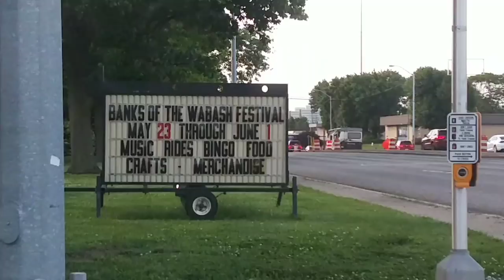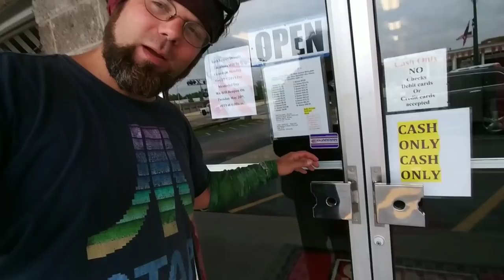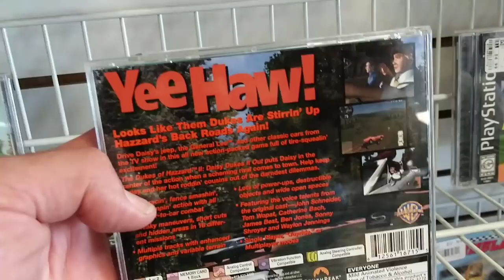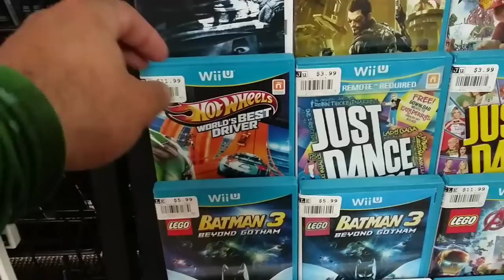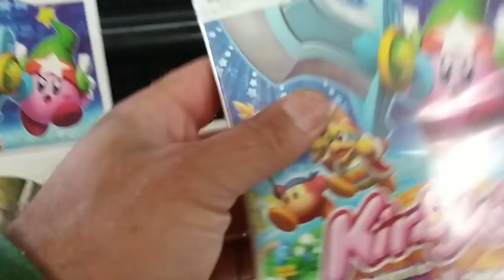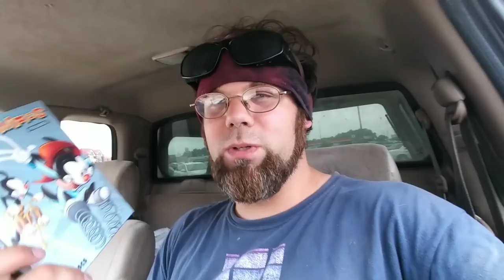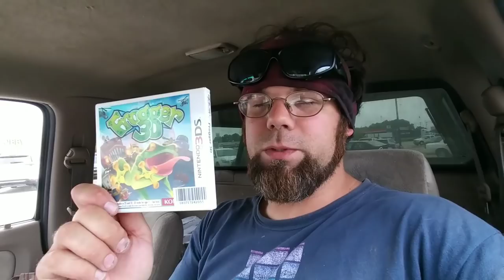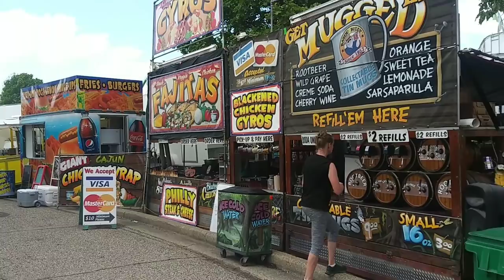Ashtoons The Vlog #270 (Square Donuts, Pet Monkey, and a Rude Neighbors - Banks of the Wabash)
Ashtoons Caricatures
Traveling Caricaturist

Square Doughnuts, Pet Monkey, and a Rude Neighbors - Banks of the Wabash Fest - Terre Haute IN